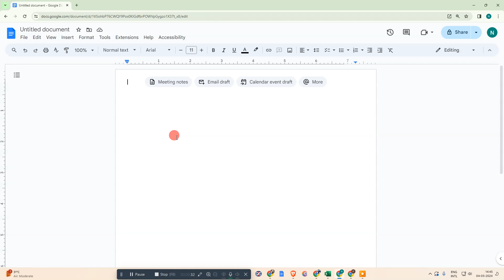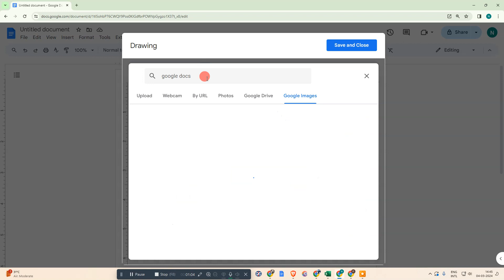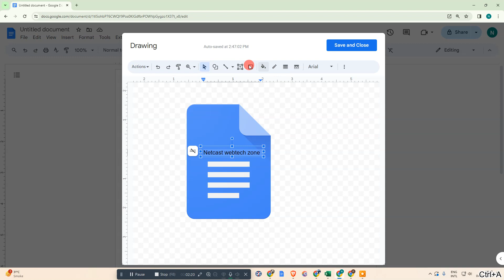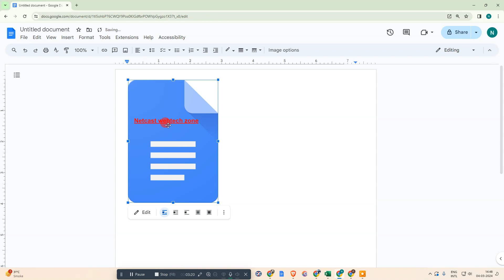How to Write Text on Image in Google Docs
on google docs, we will learn How to Put Text Over Image in Google Docs Documents. so just follow this tutorial steps by steps and learn full process of this.